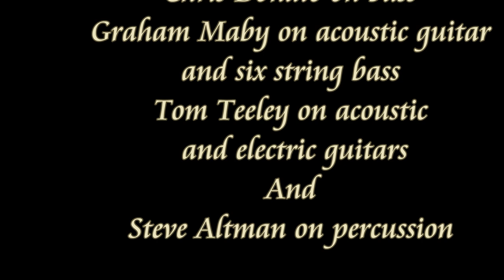Right Now - The Distance Between Me and You.mp4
Marshall Crenshaw, Robert Crenshaw drums, Chris Donato bass, Graham Maby acoustic guitar and six string bass, Tom Teelly electric and acoustic guitars. Steve Altman percussion. Live at the Ritz NYC Dec 27th 1985